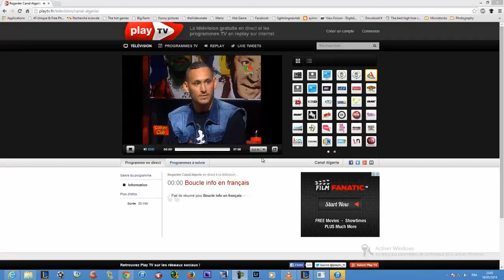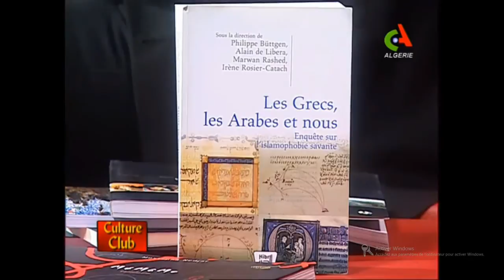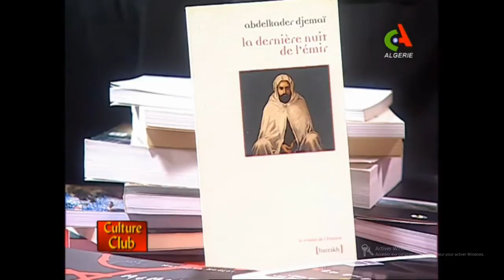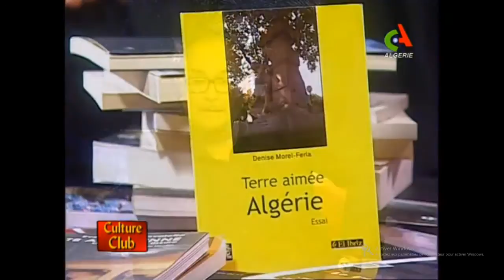Said SABAou Culture Club 2014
Said Sabaou aux cotés de Karim Amiti dans l'emission Culture Club